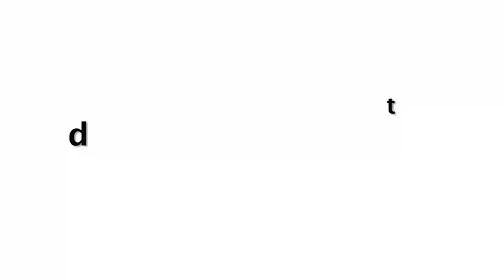"Uff क्या बंदी है यार😍" Sara Ali Khan Flaunts Her Bubbly Figure In Tight Crop Top At Khatra Khatra